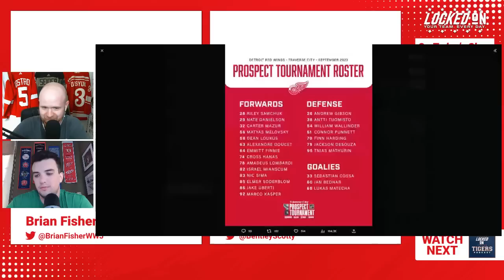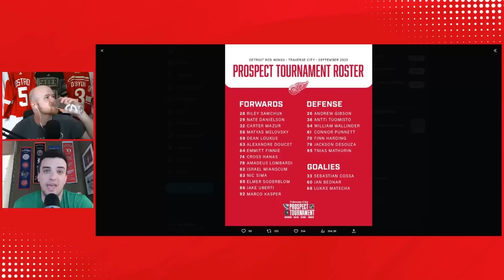Will We See Simon Edvinsson and Elmer Soderblom This Season? | Prospect Tournament Roster Revealed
The prospect tournament roster has been revealed and some exciting neames are present this year. Carter Mazure, Amadeus Lombardi, Nate Danielson and more. But who isn't there is just as interesting. Elmer Soderblom and Simon Edvinsson are on the cusp of becoming fulltime NHLers. Soderblom nearly lost his rookie status last seaosn but proved he needed more work on his game. Edvinsson, recovering from surgery, wont likely be healthy until after the season begins. How far away are we from seeing them in the Winged Wheel permanetly?